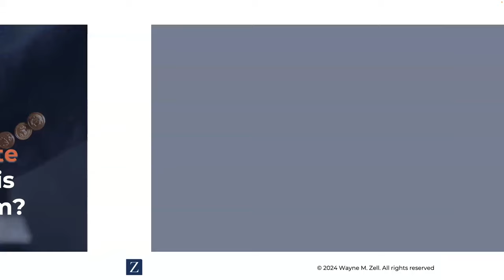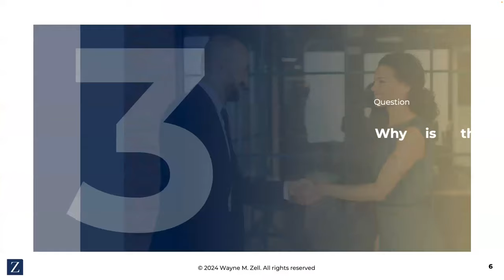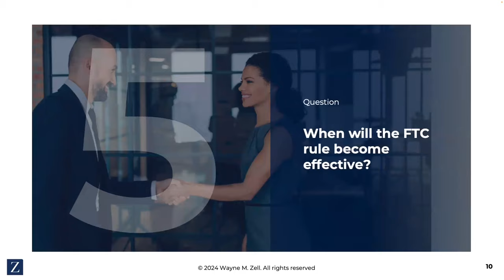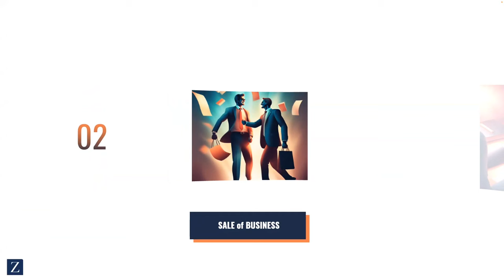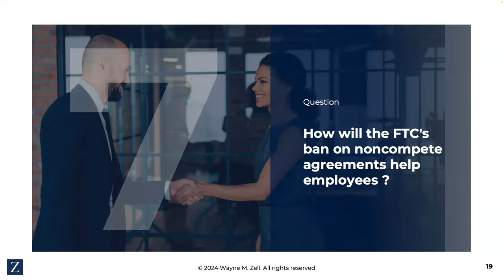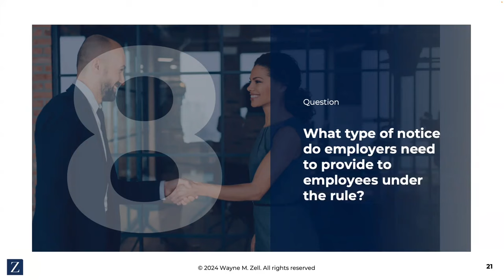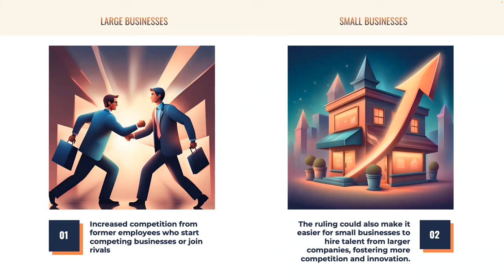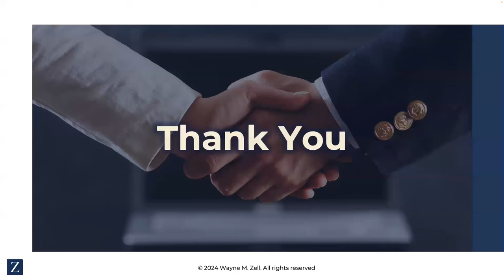FTC Bans Non-Compete Agreements: What Employers Need to Know in 2024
In this comprehensive analysis, we're diving deep into the recent monumental decision by the Federal Trade Commission (FTC) to ban noncompete agreements, set to take full effect on September 4, 2024. What does this move mean for employees and employers alike? Tune in as we dissect the intricacies of noncompete agreements, explore their implications in various sectors, and examine the exceptions to the rule.

We'll start with a basic overview of what noncompete agreements are and how they have traditionally functioned in the corporate world, protecting secretive business strategies while restricting employees' future employment opportunities. With the FTC's new ruling, we'll explore the reasons behind this significant policy shift and its potential impacts on the job market, wage growth, and innovative entrepreneurship.

Hear from experts who argue both for and against the ban, consider the legal challenges it might face, and look into alternative protective measures businesses can adopt in the absence. Whether you're an employee wondering how this could affect your career mobility or an employer concerned about protecting business interests, this video is your ultimate guide to understanding the future landscape of employment agreements in the U.S.